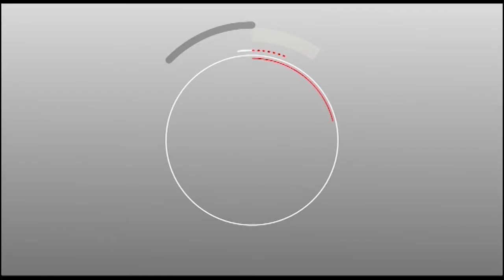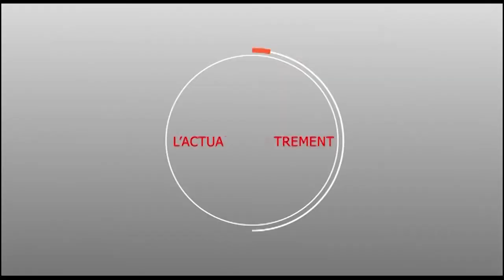AHLU KHASSIDA - N°: 06 : Thème - Comment avoir le pardon de Dieu avec les khassida .